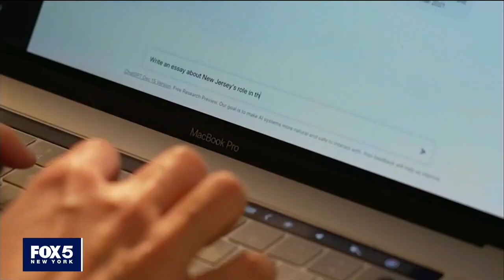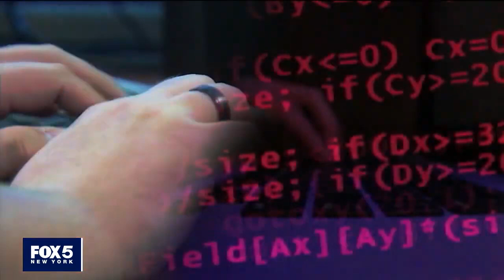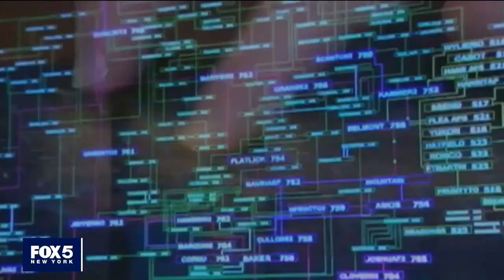President Biden's Executive Order: Navigating AI's Role with Chris Warren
In a rapidly evolving technological landscape, President Biden has taken a momentous step by signing an executive order that has the potential to shape the future of AI technology. The question looms large: is AI a friend or a foe? The answer, it seems, lies at the heart of this groundbreaking order.
This move by the President highlights the importance of addressing the complex dynamics of AI technology in contemporary society. As artificial intelligence becomes increasingly integrated into our daily lives, its potential to transform industries, enhance productivity, and improve our quality of life is undeniable. Yet, it also carries the potential for misuse and the erosion of privacy and security, sparking concerns over its adversarial implications.
Scarinci Hollenbeck: A Brief Overview
Scarinci Hollenbeck is a distinguished law firm renowned for its commitment to providing tailored solutions for a diverse clientele. With a team of dedicated attorneys specializing in core areas such as Business Transactions, Commercial Real Estate, Litigation, Intellectual Property, Mergers and acquisitions, Tax, and more, the firm combines decades of experience with a profound understanding of the law. This unique blend empowers Scarinci Hollenbeck to approach complex problems with a Distinct Vision, ensuring that clients, whether small businesses or Fortune 500 companies receive results-driven legal representation. Over its 35-year history, Scarinci Hollenbeck has established itself as a trusted partner across industries such as real estate, entertainment, manufacturing, cannabis, banking, finance, technology, and energy, offering full-service support at every stage of a transaction. The firm takes pride in the Real Impact it consistently delivers to clients, both locally and on a national and international scale.